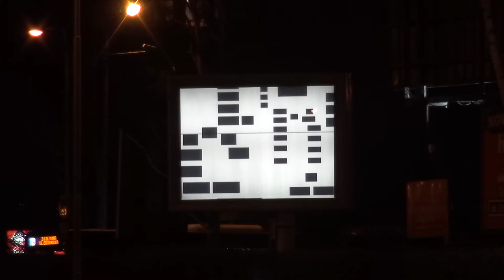Art'n'Scroll Mira Boczniowicz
Art’n’Scroll
sztuka w ruchu na nośnikach cityscroll
art in motion on cityscrolls
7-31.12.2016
kuratorzy/curators
Alicja & Mariusz Jodko

Mira Boczniowicz
Mira Boczniowicz „Za wcześnie za późno”, grafika cyfrowa, 2016
“Too Early Too Late”, digital graphics, 2016

lokalizacja/ location
Wrocław, Żmigrodzka/Kasprowicza 51°08'07.8"N 17°02'12.6"E

video: M.J.

info:
Galeria Entropia

Projekt realizowany w ramach: Wrocław ESK 2016 - Wejście od podwórza